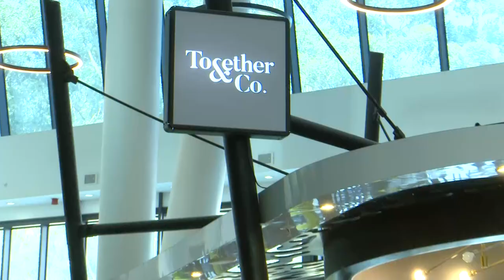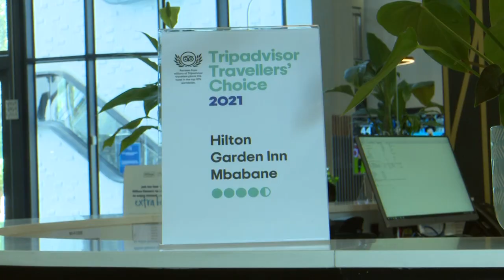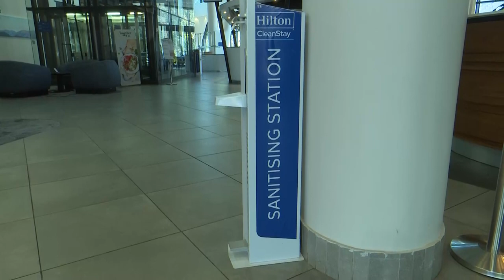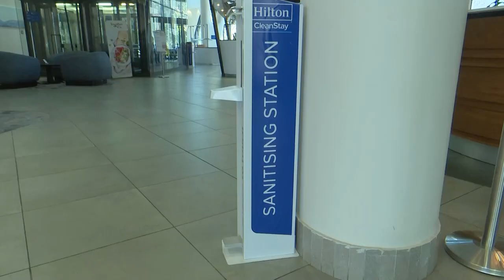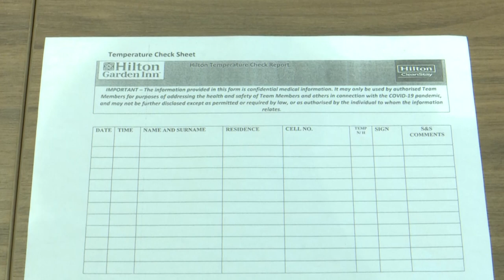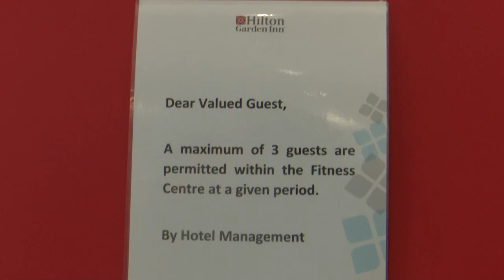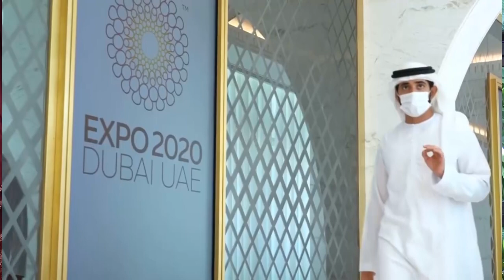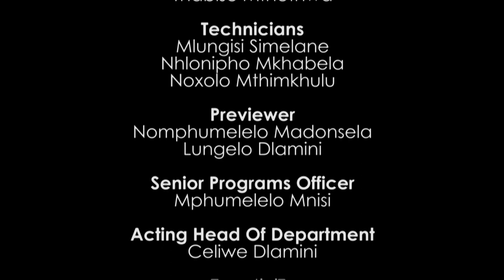Buhle Betfu || SO6E01 || Hilton Garden Inn Welcomes You back